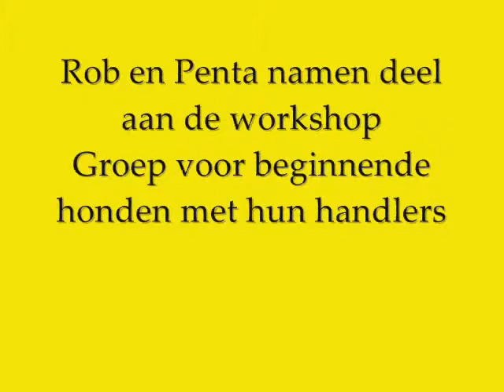Buzgiz Workshop Juli 2011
Workshop Buzgiz Juli 2011
Henk en Ietje Postma